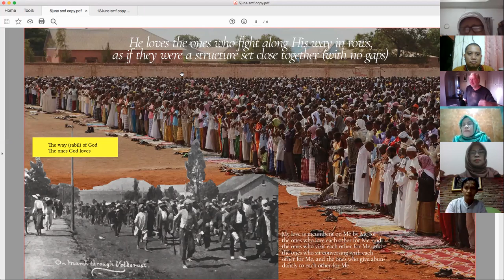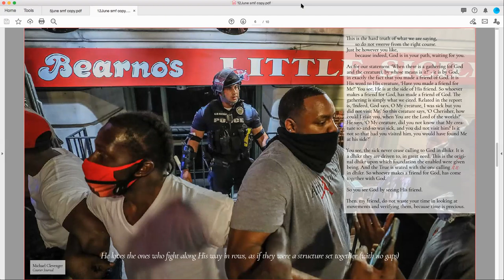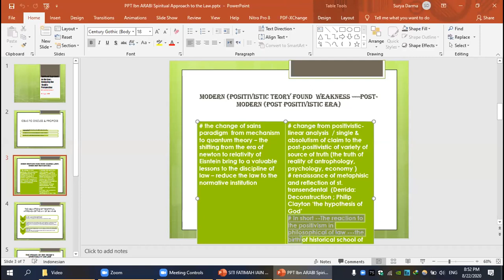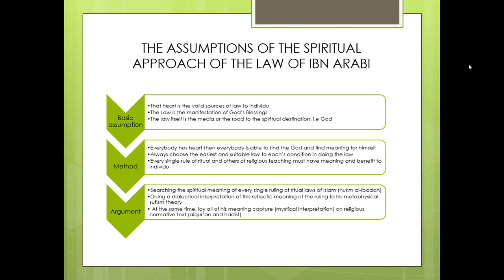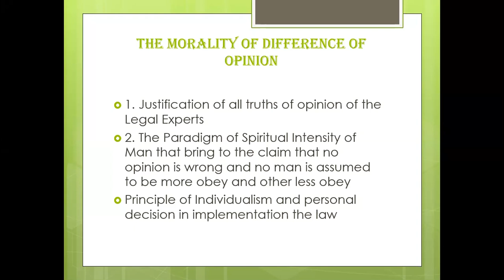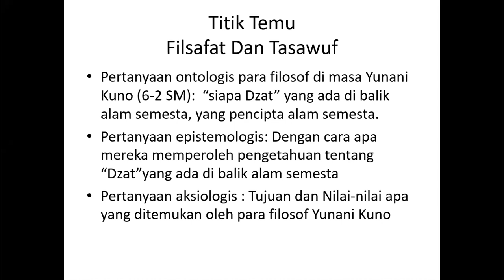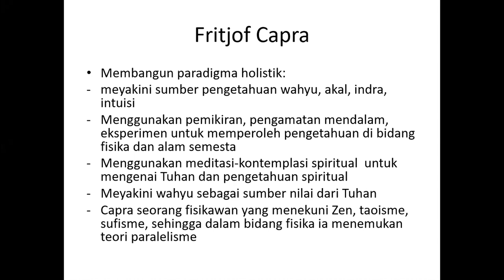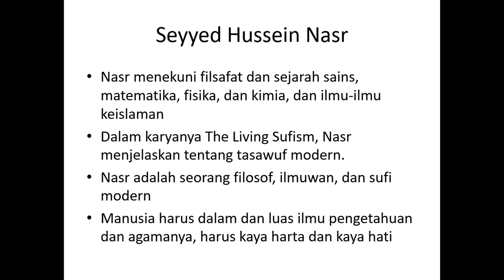"YOU WANT A REVOLUTION, I WANT A REVELATION": GREAT SUFI MASTERS AND CONTEMPORARY ISSUES?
"HARUS BAGAIMANA DI ZAMAN EDAN INI? PERSPEKTIF SUFI!"

RANGKAIAN WEBINAR 2020

Topik: "Anda Mau Revolusi, Saya Mau Revelasi": Apa yang Akan Dikatakan
dan Dilakukan Para Sufi tentang Isu-isu Kontemporer?

Waktu: 22 Agustus 2020, 20:30 WIB (malam)

Sandi: 965499

Pembicara:

(1) Eric Winkel, "Ibn al-‘Arabī’s The Openings Revealed in Makkah,

(3) Siti Fatimah, "Titik Temu Kearifan Filsafat dan Tasawwuf Seyyed
Hossein Nasr dan Fritjof Capra"

Moderator: Surya Dalimunthe